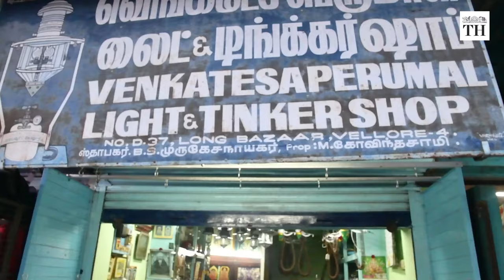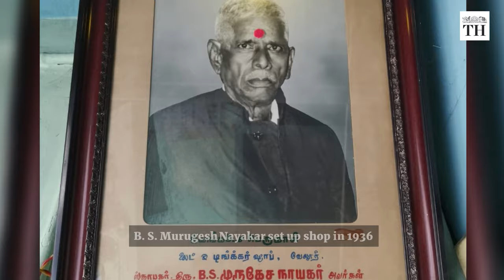Why the Petromax lantern is still unique | The Hindu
Despite its diminishing sheen, the legacy of Petromax lamp continues to flicker in Long Bazaar, a landmark in Vellore, about 140 kms north of Chennai.

Originally from Bengaluru, B. S. Murugesh Nayakar set up shop in 1936 with 20 odd Petromax lamps he bought from Germany and Czechoslovakia.

People rent these lamps during mid-July to celebrate the festival of 'Aadi Perukku', and mid September-October, which is considered auspicious by many Hindus.

Reporting: Avantika Krishna
Visuals: C Venkatachalapathy
Production and Voiceover: Yuvasree S